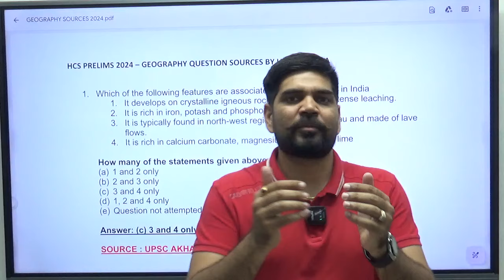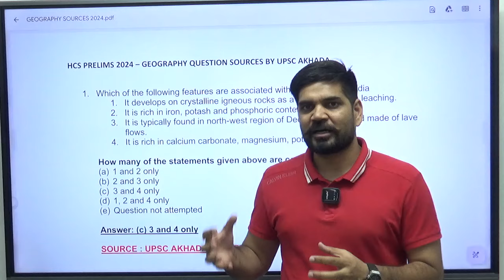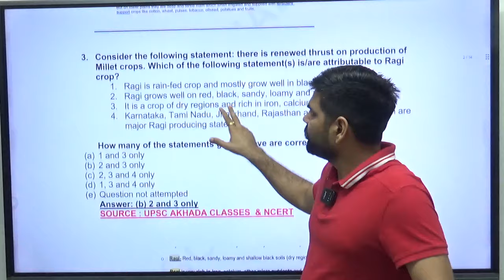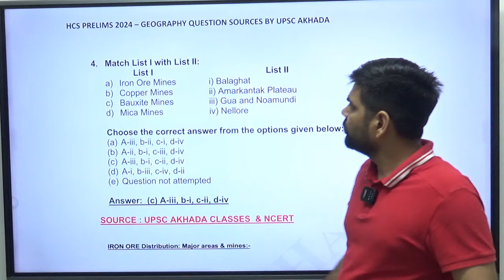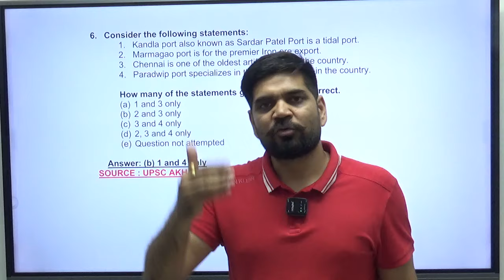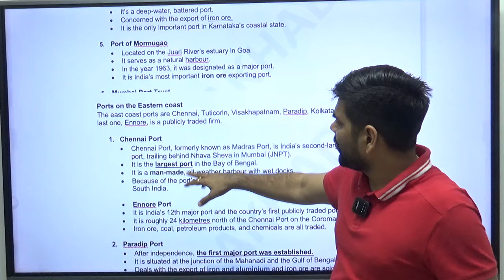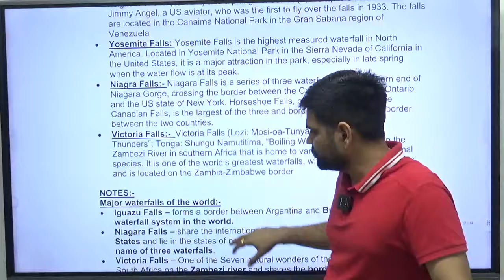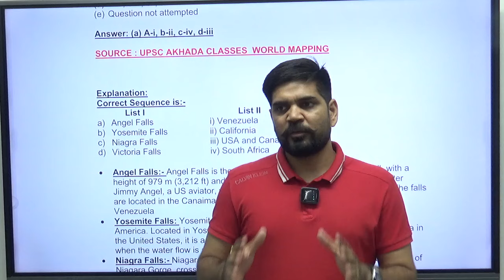HCS Prelims 2024 Geography's Questions Sources